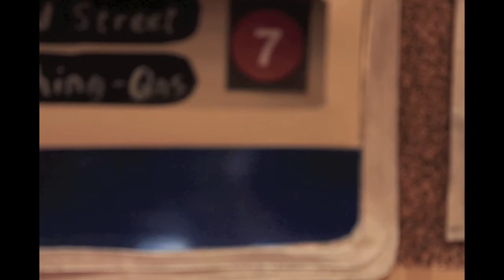Repetir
Here's my newest claymation / stop motion video. It takes place on a New York City subway made completely out of painted paper. Enjoy!